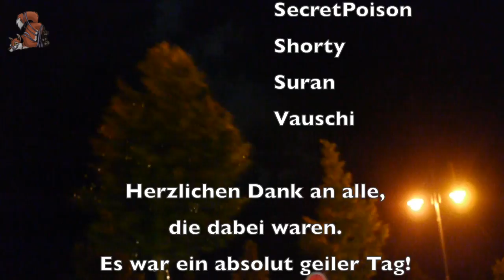Furs im Europapark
Sorry, Final Cut hat das Video gefressen. Konnte das Meiste retten.

Hab einen Ausflug in den Europapark genutzt um die Möglichkeiten und Grenzen der GoPro zu testen. Kein Anspruch auf besondere Qualität.